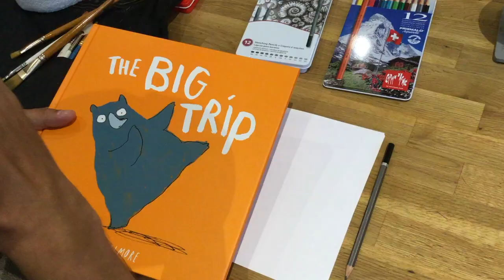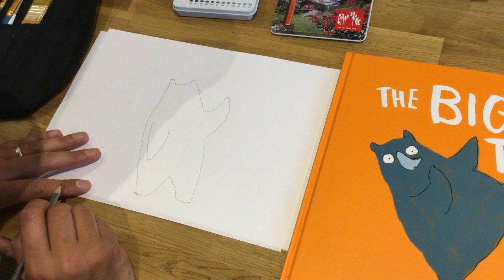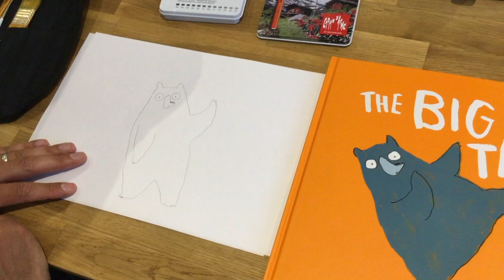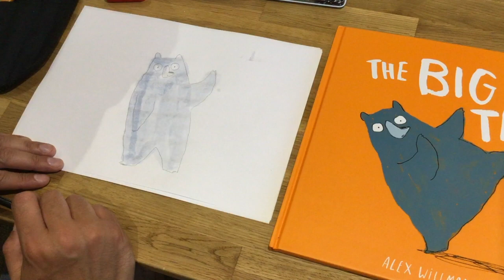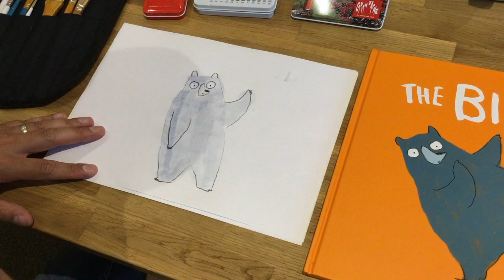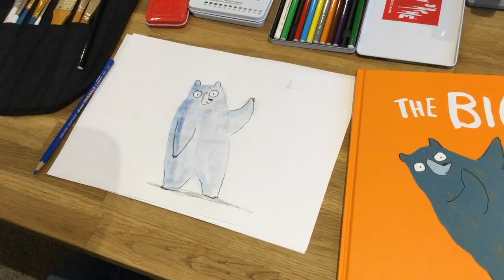The Big Trip: Story and drawalong with Alex Willmore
Bear LOVES to dance... but he keeps getting in the way of all the animals! Will a BIG TRIP change things?

You're about to find out, because here Alex Willmore reads us his brilliant story, then teaches us how to draw Bear, too!